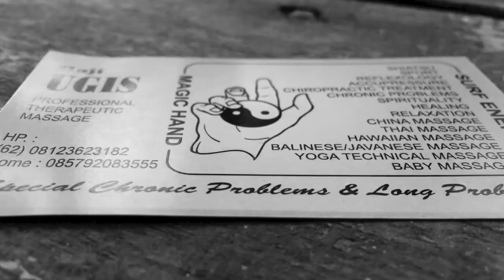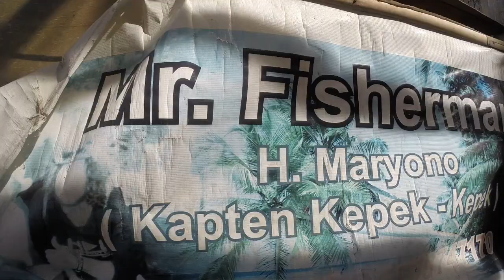Flashpacking Vlog #08 - One more day at the point / Medewi, Bali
Medewi, Bali: Medewi Point Surfing.

One more day at medewi point.